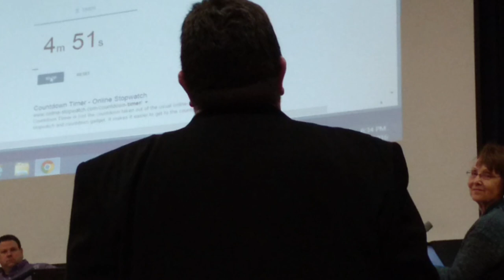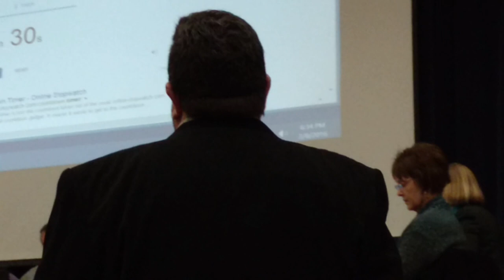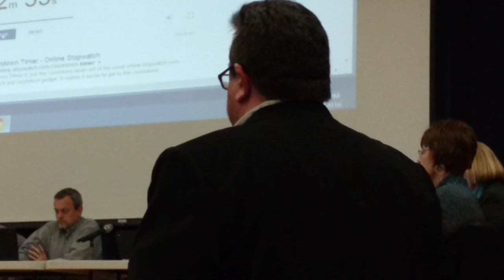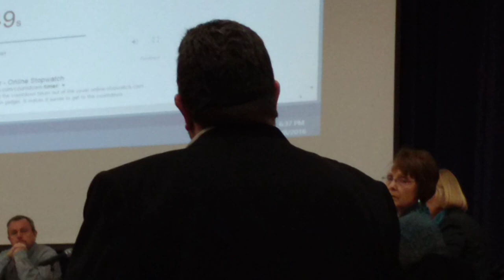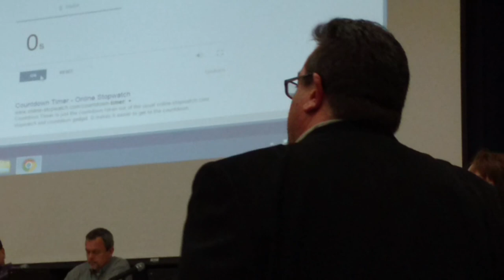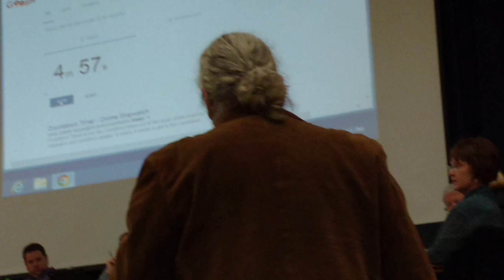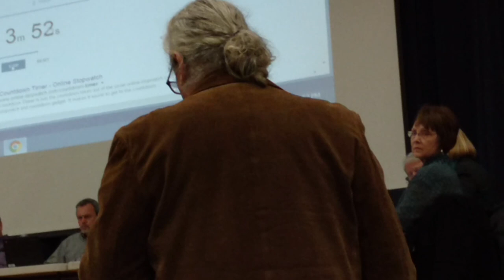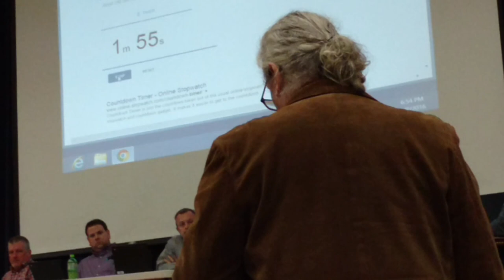Franklin County TN Board of Education - FCHS GSA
Four speakers at public meeting on the Franklin County High School Gay - Straight Alliance (GSA)
Franklin County Board of Education meeting Monday, February 8th, 2016 - FCHS GSA